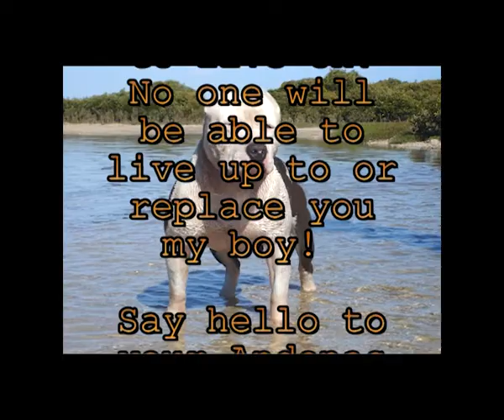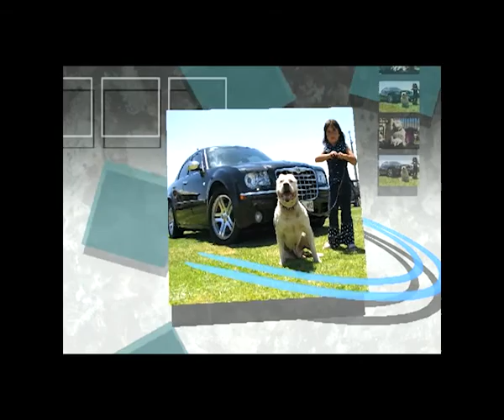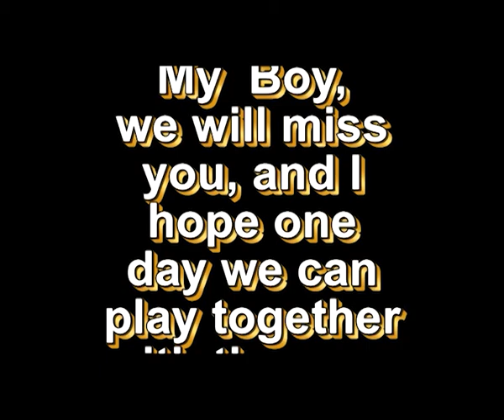Warrior The Great American Staffordshire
The great Warrior legacy lives on! - Andonnas Kennels